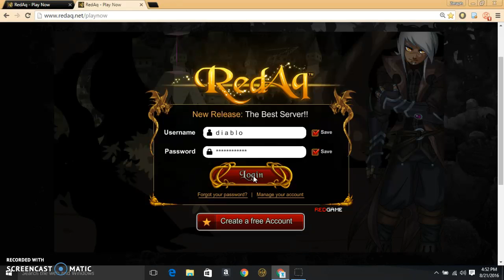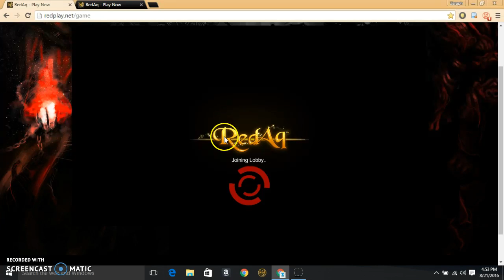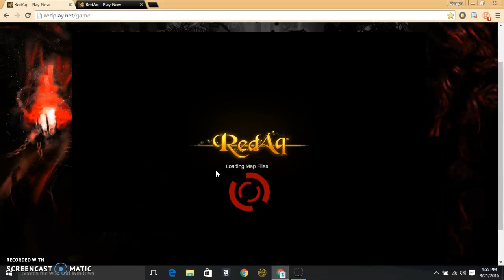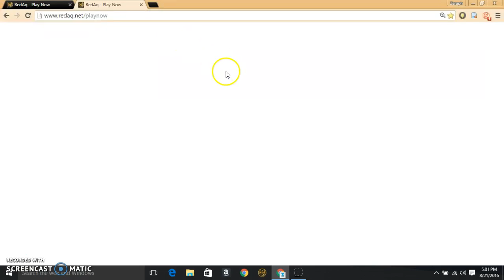Redaq new website & future account giveaway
Hey guys if u didnt know i just got back from vacation during the time i was gone alot of stuff happened anyways i am going to do another giveaway pretty soon so get ready guys